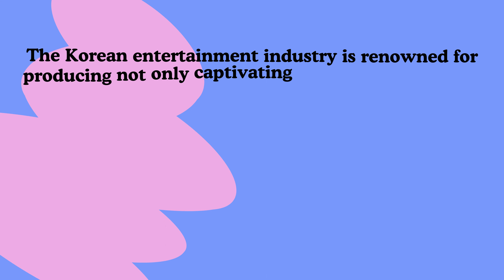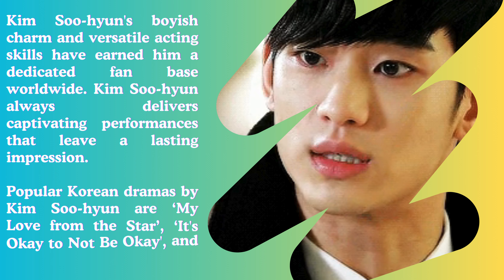Top 10 Most Handsome Korean Actors 2024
The Korean entertainment industry is renowned for producing not only captivating dramas and films but also for being home to some of the most charming and handsome actors in the world. From their striking visuals to their impressive acting skills, these actors have captured the hearts of fans around the globe. Let's take a look at these ten of the most handsome Korean actors who continue to captivate audiences with their talent and charisma: